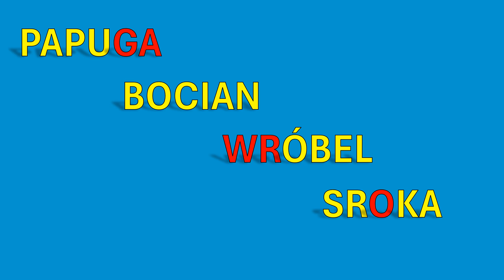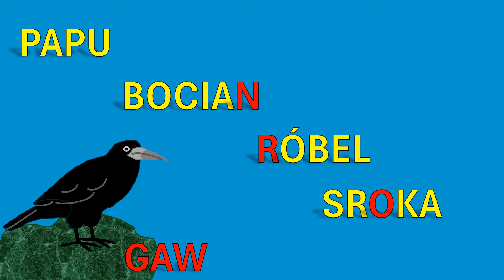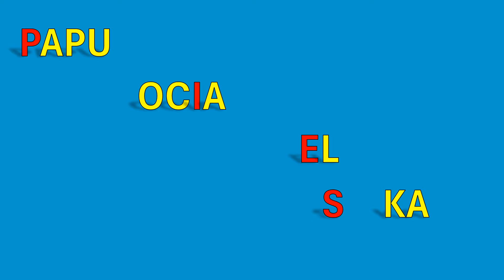Film edukacyjny dla dzieci. Tworzenie nowych wyrazów - nazwy zwierząt. Odgłosy zwierząt. Litery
Film edukacyjny dla dzieci, w którym przedstawione jest tworzenie nowych wyrazów (wykorzystane nazwy zwierząt: papuga, bocian, wróbel, gawron, sroka, pies i bóbr) oraz odgłosy zwierząt (papuga, bocian, wróbel, gawron, sroka, pies i bóbr). Dzieci mogą bawić się w tworzenie nowych wyrazów na podstawie pokazanych przykładów. Przy okazji tworzenia nowych wyrazów dzieci poznają litery oraz nazwy zwierząt.